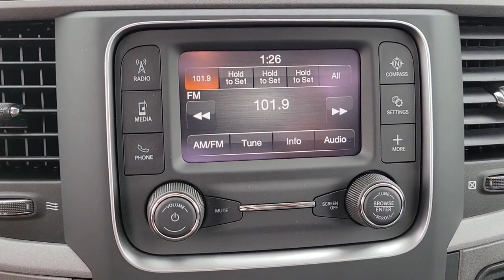2022 Ram 1500 Classic New Smyrna Beach, Port Orange, Daytona Beach, Deltona, Sanford, FL G231295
Bright White Clearcoat New 2022 Ram 1500 Classic available in New Smyrna Beach, Florida at New Smyrna Chrysler. Servicing the Port Orange, Daytona Beach, Deltona, Sanford, FL area.
2022 Ram 1500 Classic Tradesman - Stock#: G231295 - VIN#: 3C6JR6AGXNG231295